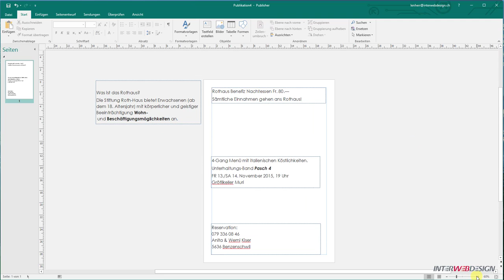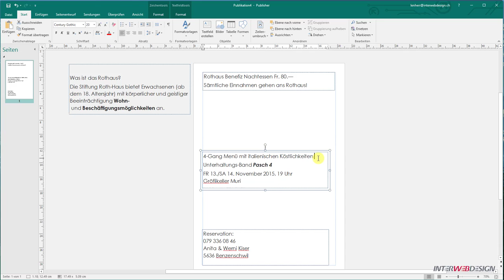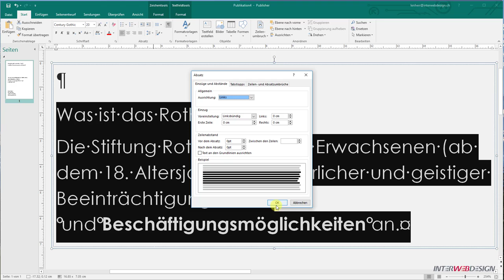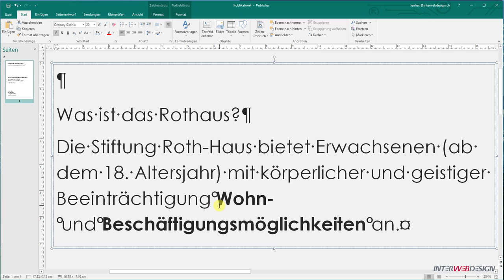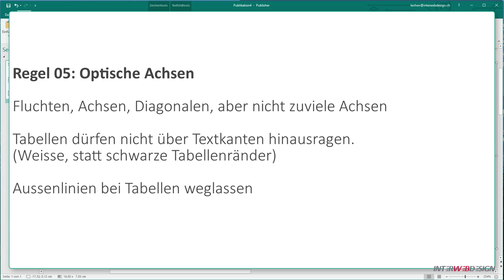14 Publisher Gestaltungsregel 04 Weissraum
Microsoft Publisher
Weissraum
Mut zu unbedruckten Flächen!
Neben oder nach Textblöcken Leerraum lassen.
Abstand zwischen Absätzen nicht zu gross, weniger als eine Zeilenschaltung.